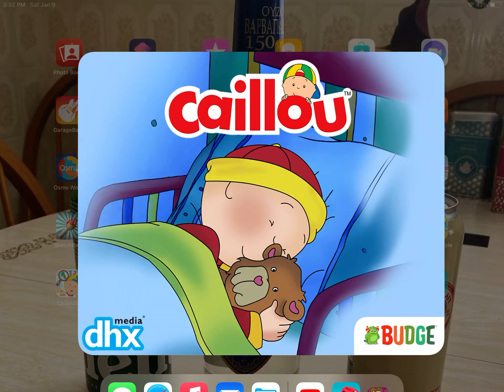goodnight caillou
Credits to dhx media.